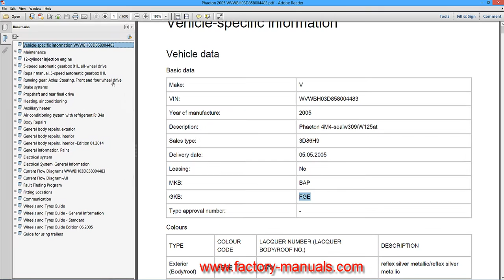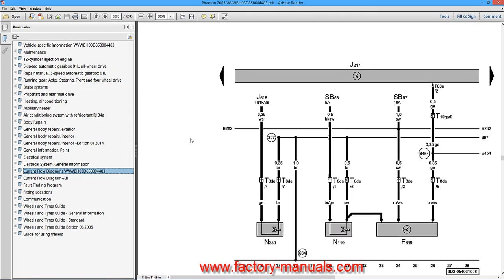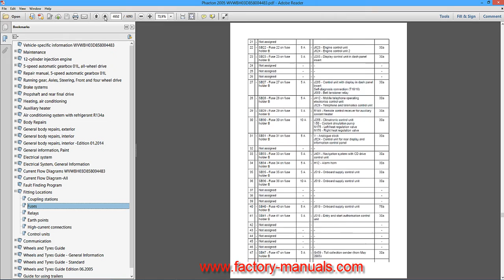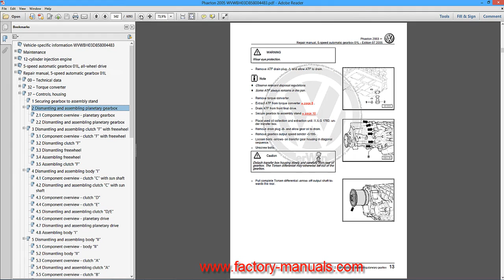Volkswagen Phaeton 2002 2003 2004 2005 2006 repair manual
Volkswagen Phaeton 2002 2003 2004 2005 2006 factory repair manual!
Three steps to find best vehicle factory manual

Steps and tips are used everywhere for every job. We learn each and everything step by step. This is the basic but universal principle of learning. When talking about the technical jobs and tasks, the experts recommend special care and attention. Today, we are going to discuss the automobile maintenance and repairing approaches. People are getting more awareness how they can repair or maintain the vehicles at home. We are playing a significant role in this case. The most popular product offered by us is the vehicle factory manual. This manual contains each and everything related to the maintenance of the vehicles. Yes, we were talking about the steps and tips so let’s start the essential steps right now.

Download the repair manual for Volkswagen Phaeton 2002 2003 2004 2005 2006.

 This is the first basic task needed for the learning. Anyone desiring to maintain the vehicles at home should bring the exact repair manuals. The vehicle manufacturing companies always provide a copy of service manual to the users. If this original copy is not present then you have another option. Try our online portal or shopping point where thousands of manuals and guides have been uploaded. Download the manual that matches with your vehicles.

Focus on modern versions:

The old Doc files or HTML manual versions are no longer in trend. We have presented the modern PDF files to keep the information preserved. Yes, we offer repair manual pdf to the users. Download the desired PPDF manual right now to learn about the maintenance and repairing. Check the latest updates to find desired service manual pdf.

Check the manual prices:

We also recommend the users to compare the repair manual download prices and rates. We encourage the users to use online comparison approaches. This strategy or step will allow you to enjoy affordable service manual download facility.